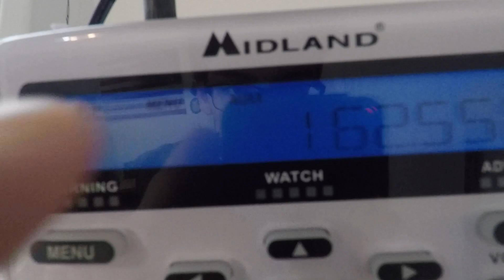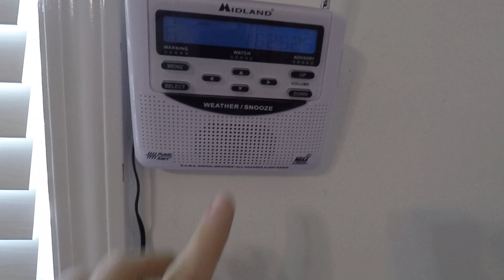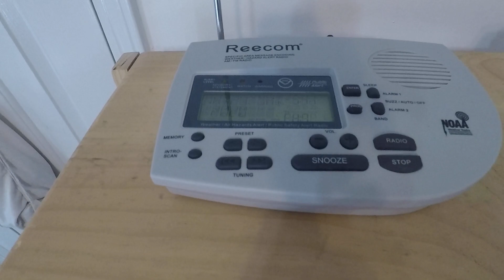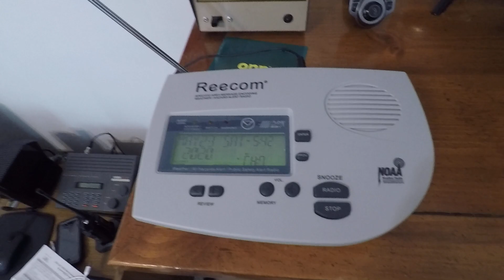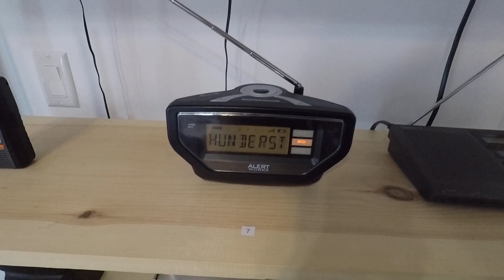KEC80 is Dead AGAIN...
Here is the form to request a radio setup-